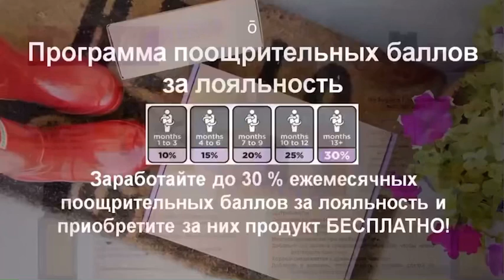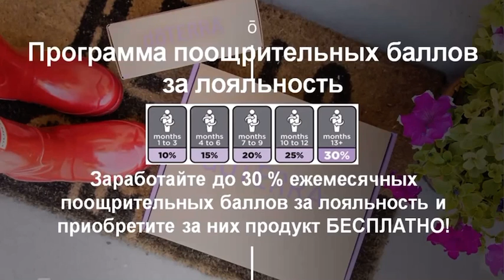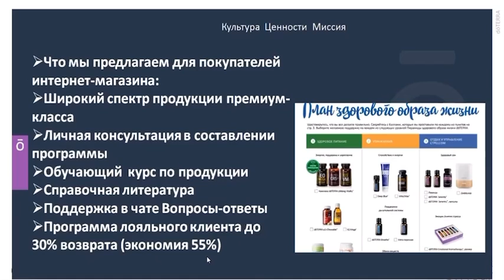Программа лояльного клиента